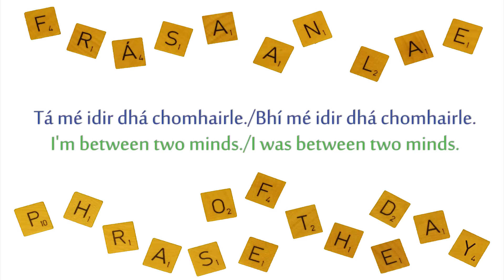Frása an Lae - Lá 195 / Phrase of the Day - Day 195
Tá mé idir dhá chomhairle./Bhí mé idir dhá chomhairle.
I'm between two minds./I was between two minds.